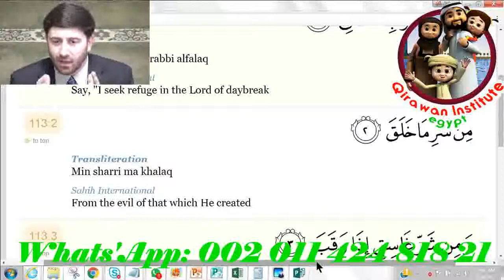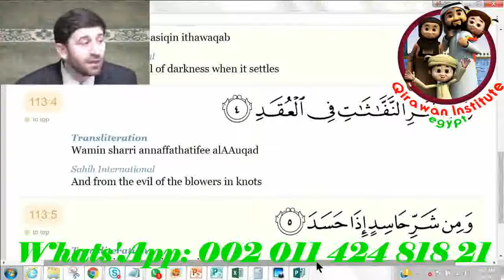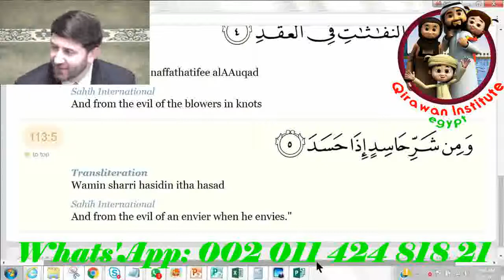Online Quran Classes for kids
* Skype : Hamada_mego ( with picture of online course)

# Quran Reading
# Tajweed Rules
# Applied Tajweed
# Quran Translation

• * The Classical Arabic fusha Arabic(reading - writing - translation - speaking- grammar nahow )

Our classes :
1 to 1 Live Quran Sessions & Arabic lesson classes to Read and Understand Quran with Qualified Teachers Through Skype program and The lesson is visible and audible